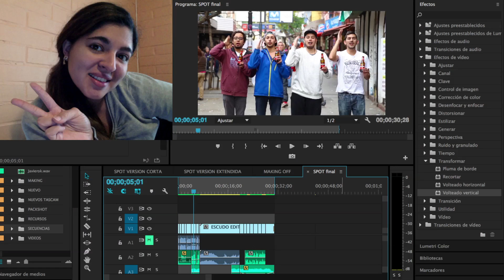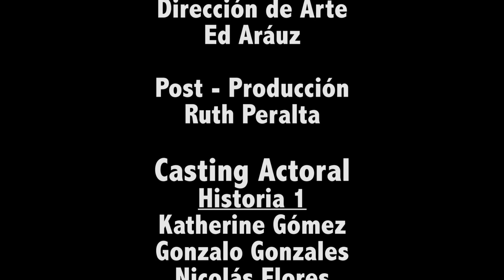MakingOff Escudo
2do. Trabajo Grupal
Realización Cine
Duoc UC 2016